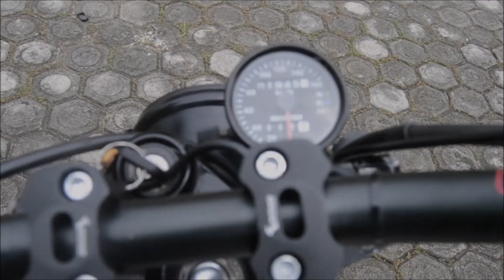MOTOR TUNGGANGAN WALIKOTA PALEMBANG repaint Scorpio 225cc Cutom scrambler [ BEAST CUSTOM PALEMBANG ]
episode untuk di tahun 2019 ini di buka dengan Repaint motor custom scorpio 225cc tracker
proses pengecatan berlangsung selama 1 minggu.

BEAST CUSTOM PALEMBANG
custom station base in palembang
untuk info lebih lanjut bisa kepoin instagram kita
di beast.custom

salam beast!